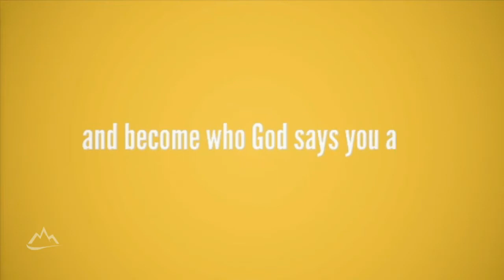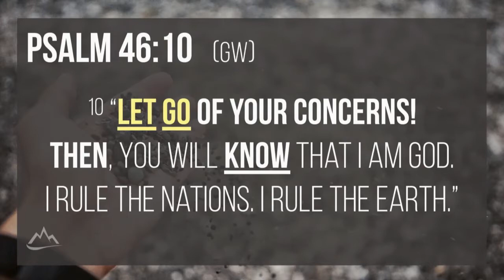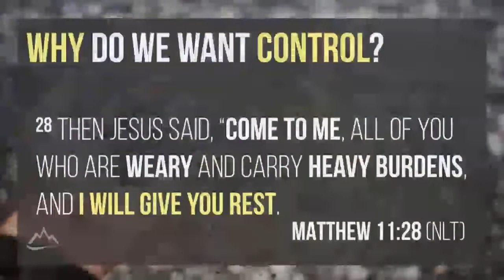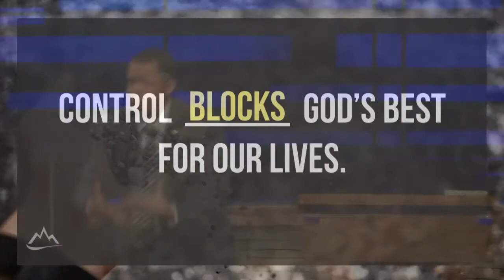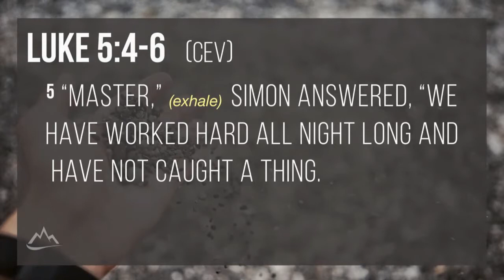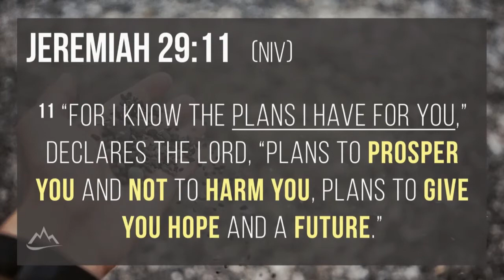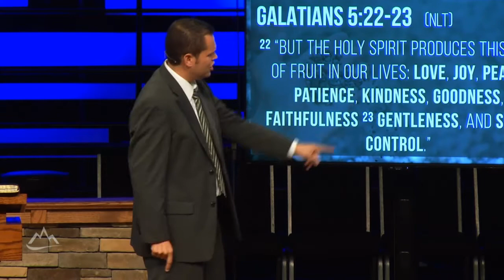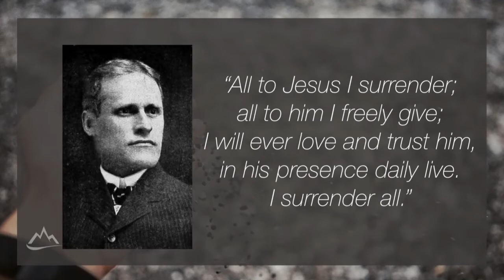Let Go: Control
This is the sermon "Let Go: Control" by Pastor Cameron Shiflett at Rock Springs Church.